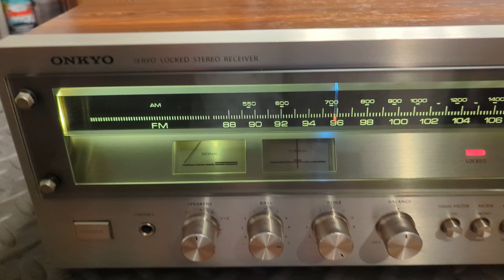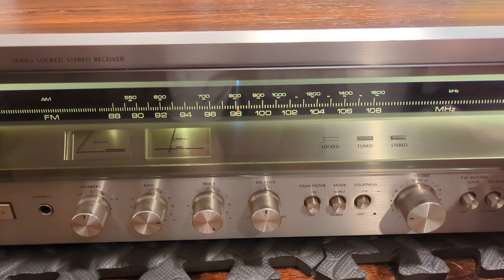Onkyo TX-2500 MKII stereo receiver demo